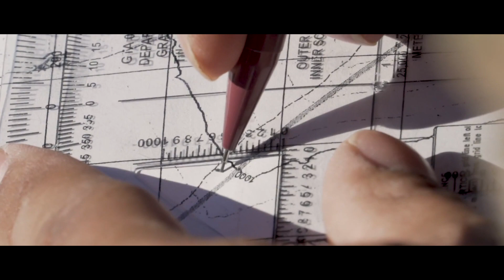Our Army - The AV Department Showreel 2019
A showreel of The AV Department's work with the United States Army.

Eliot Ohlemeyer
Brian Femminella
Jonathan Joei
Ashlyn Bradshaw
Ethan Soo
Ruhi Mansey
Jack Lattin
Graham Byers